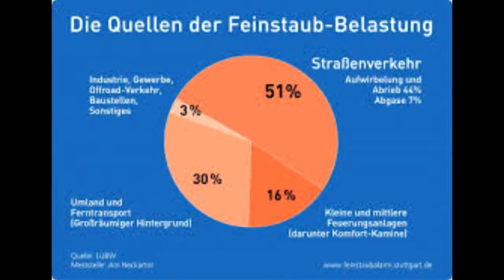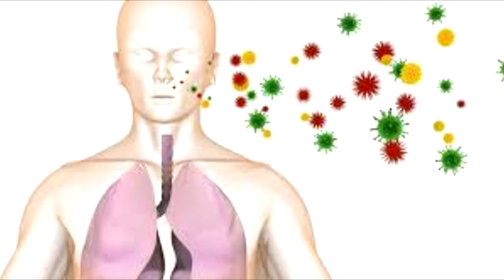12 unglaubliche Fakten über deinen Körper!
12 unglaubliche Fakten über deinen Körper!